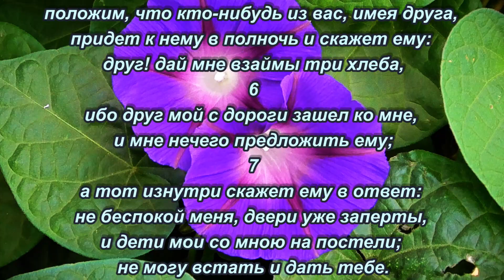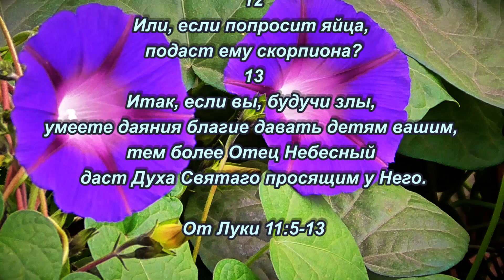Просите, и дано будет вам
От Луки 11:5-14
5
И сказал им: положим, что кто-нибудь из вас, имея друга, придет к нему в полночь и скажет ему: друг! дай мне взаймы три хлеба,
6
ибо друг мой с дороги зашел ко мне, и мне нечего предложить ему;
7
а тот изнутри скажет ему в ответ: не беспокой меня, двери уже заперты, и дети мои со мною на постели; не могу встать и дать тебе.
8
Если, говорю вам, он не встанет и не даст ему по дружбе с ним, то по неотступности его, встав, даст ему, сколько просит.
9
И Я скажу вам: просите, и дано будет вам; ищите, и найдете; стучите, и отворят вам,
10
ибо всякий просящий получает, и ищущий находит, и стучащему отворят.
11
Какой из вас отец, когда сын попросит у него хлеба, подаст ему камень? или, когда попросит рыбы, подаст ему змею вместо рыбы?
12
Или, если попросит яйца, подаст ему скорпиона?
13
Итак, если вы, будучи злы, умеете даяния благие давать детям вашим, тем более Отец Небесный даст Духа Святаго просящим у Него.